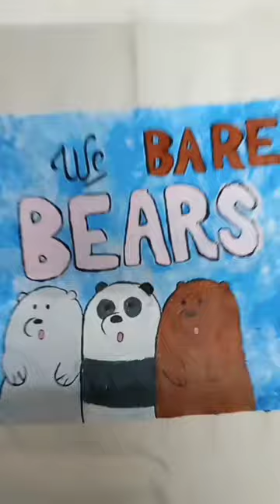We Bare Bears tote bag ✨